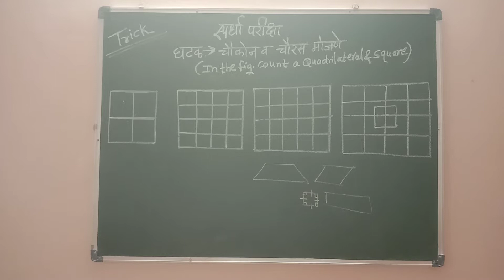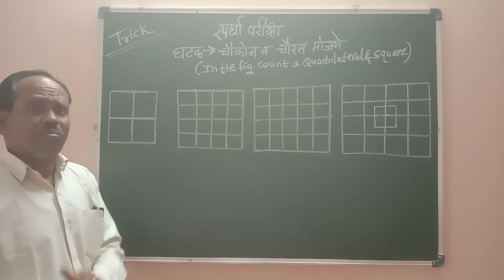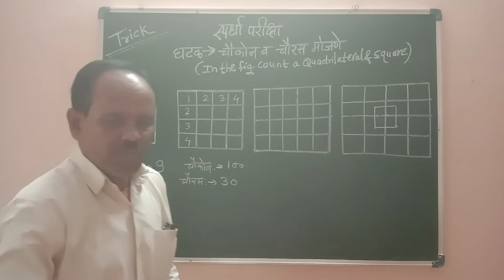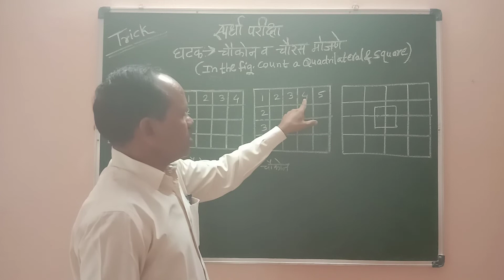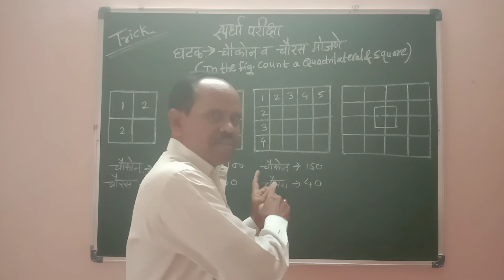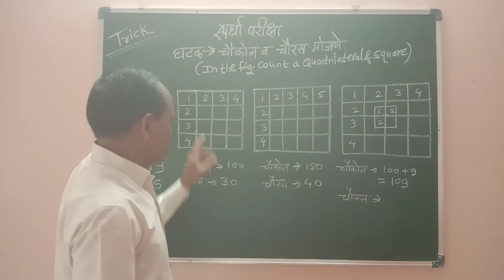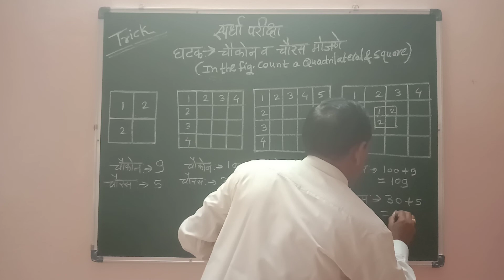आकृतीतील चौकोन व चौरस मोजणे/counting the quadrilateral & square